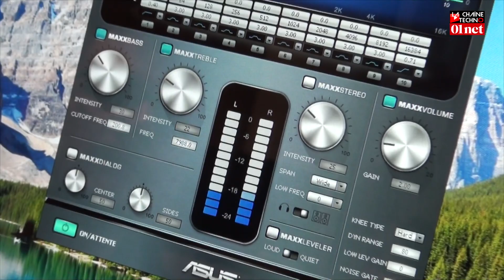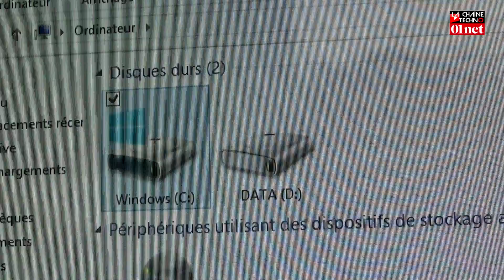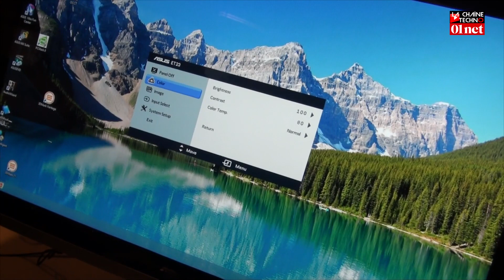Asus ET2321 : un PC tout-en-un haut de gamme pour toute la famille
Ce PC tout-en-un Asus ET2321 nous a convaincu. Sa finition est réussie, il est assez fin et discret si bien qu'il trouve aussi bien sa place dans le salon que dans une chambre. Les fonctionnalités ne manquent pas : il est tout à fait à même de faire tourner toutes les applis usuelles grâce à son très bon cocktail de composants. Exception faite des gros jeux 3D.